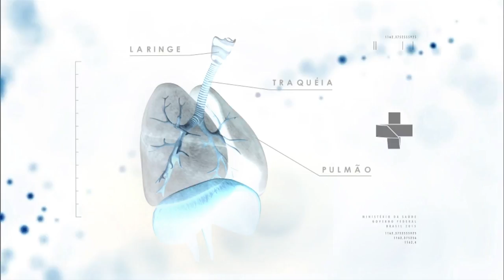Boletim da Saúde - 12 de maio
BOLETIM DA SAÚDE - 12.05.17: O boletim desta semana fala da musicoterapia, umas das práticas interativas oferecidas pelo Sistema Único de Saúde (SUS), e ensina como fazer uma horta orgânica dentro de casa.